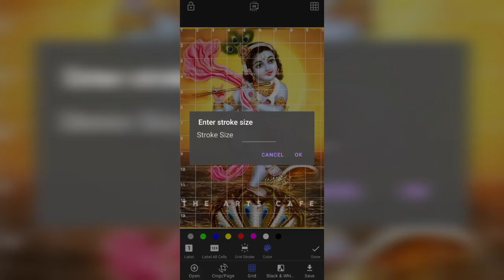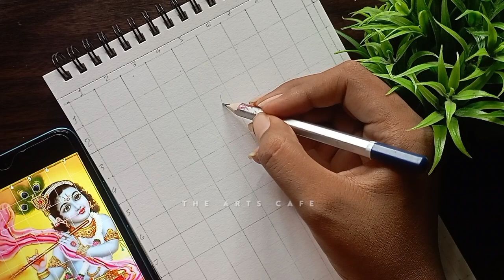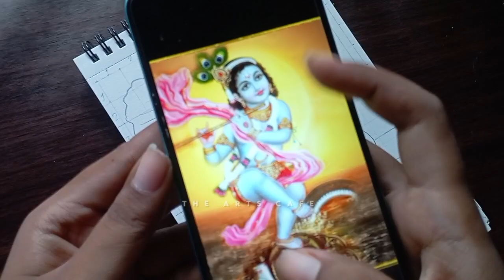Janmashtami special Krishna drawing😍❤️, Kaliya Mardan Drawing, The Arts Cafe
In this video you can learn how to draw Kaliya Mardan drawing step by step with grid method easily 🥰

krishna painting
janmashtami painting
painting
Janmashtami drawing
krishna drawing
Janmashtami special
janmashtami krishna
janmashtami
abstract painting
colored pencils
radha krishna drawing,
radha krishna
Radha Krishna last episode
Radhakrishnan last episode l